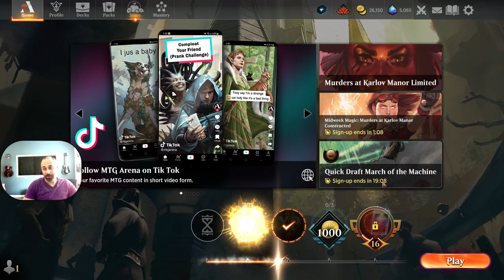Bant Titania/Slogurk/Shanna Rebirth Deck Tech & Gameplay Magic Arena Murders at Karlov Manor Standar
Join Titania, Slogurk, and Shanna in this seriously janky brew that finishes 3-3 in Diamond Ranked, 2-0 vs the most talked-about boros Warleader's Call decks.
Deck
3 Titania, Voice of Gaea (BRO) 193
2 Island (UST) 213
3 Slogurk, the Overslime (MID) 242
2 Plains (UST) 212
3 Cosmic Rebirth (MAT) 28
1 Forest (UST) 216
4 Confounding Riddle (LCI) 50
2 Aether Channeler (DMU) 42
4 Otherworldly Gaze (MID) 67
2 Rona, Herald of Invasion (MOM) 75
2 Malcolm, Alluring Scoundrel (LCI) 63
2 Oracle of Tragedy (MOM) 71
3 Depopulate (SNC) 10
2 Spara's Headquarters (SNC) 257
2 Brokers Hideout (SNC) 248
3 Argoth, Sanctum of Nature (BRO) 256
1 Seachrome Coast (ONE) 258
2 Razorverge Thicket (ONE) 257
2 Dreamroot Cascade (VOW) 262
2 Overgrown Farmland (MID) 265
1 Eiganjo, Seat of the Empire (NEO) 268
1 Otawara, Soaring City (NEO) 271
1 Boseiju, Who Endures (NEO) 266
2 Restless Vinestalk (WOE) 261
2 Restless Anchorage (LCI) 280
4 Faithful Mending (MID) 221
2 Shanna, Purifying Blade (DMU) 218
00:00 Deck Tech
10:09 Game One
27:45 Game Two
56:50 Game Three
1:05:42 Game Four
1:09:41 Game Five
1:23:02 Game Six
1:32:40 Wrap-up Review